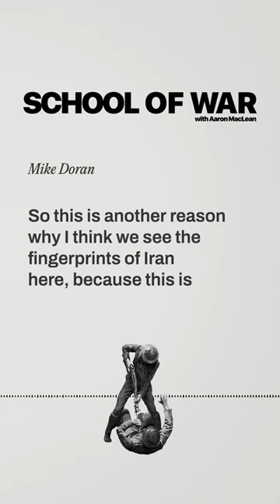Michael Doran on the War in Israel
On Episode 93,Michael Doran, senior fellow and director of the Center for Peace and Security in the Middle East at the Hudson Institute, joins the show to talk about Iran-backed Hamas’ savage attack on Israel, how we can expect Israel to act in Gaza, prospects for escalation, and the echoes of 1973.